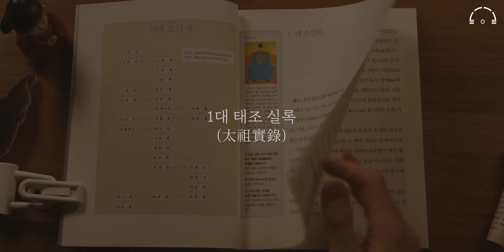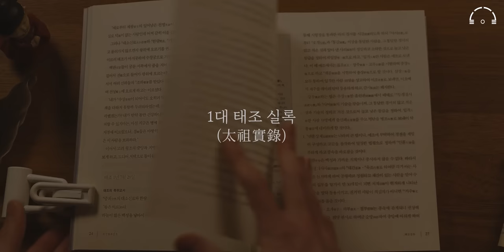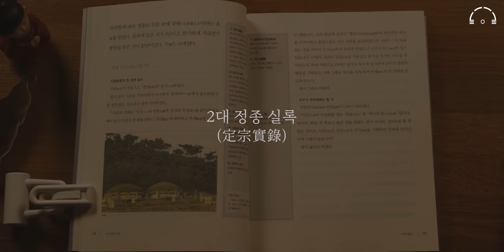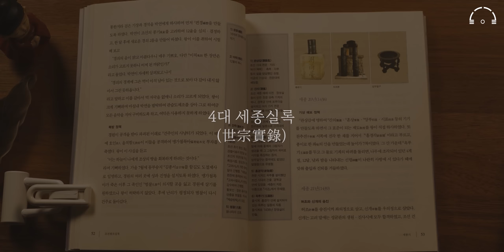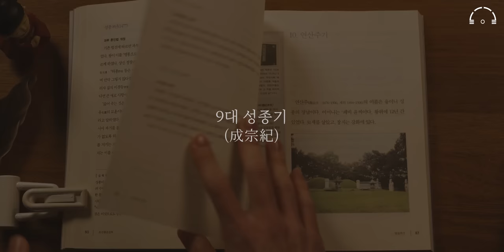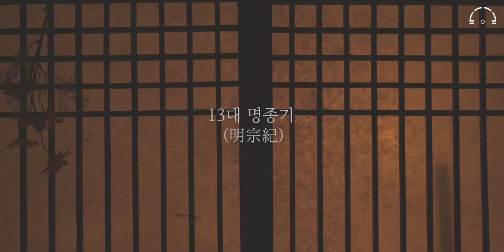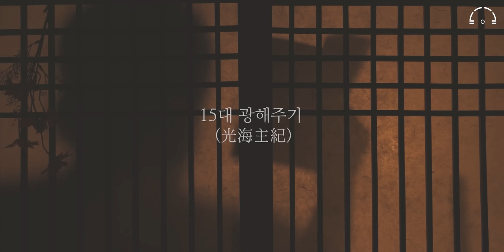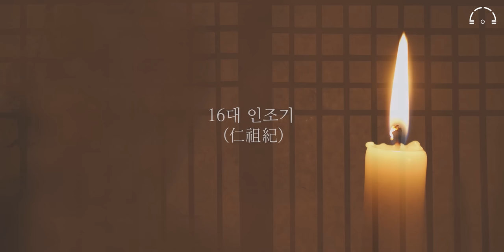【몰아보기】 한번에 이해하는 조선왕조실록 | 꼭 읽어야 할 인문고전 | 오디오북 | 2시간 40분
《조선왕조실록》 김택영 지음 | 안외순 옮김 | 타임기획

안녕하세요 고독한 낭독회에 와주신 여러분들 반갑습니다.
이번시간에는 많은 요청이 들어온
조선왕조실록 영상들을 하나로 묶어 통합본을 만들어 보았습니다.

00:00 조선왕조실록 [몰아보기]
00:06 1대 태조
36:10 2대 정종
40:26 3대 태종
50:55 4대 세종
01:05:17 5대 문종
01:07:07 6대 단종
01:09:51 7대 세조
01:17:00 8대 예종
01:19:10 9대 성종
01:23:36 10대 연산군
01:27:25 11대 중종
01:33:43 12대 인종
01:35:27 13대 명종
01:42:32 14대 선조
02:11:56 15대 광해군
02:14:00 16대 인조

이미지 출처-
조선의 세종 PNG는 Bunny에 의해 설계되었고 에서 유래되었다.